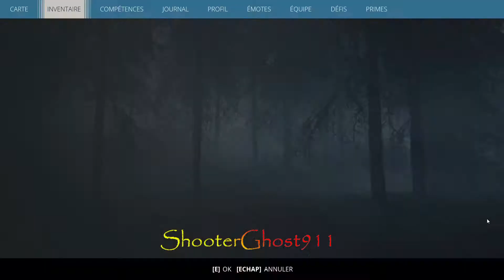EN COOP ! ÇA NE RIGOLE PAS ! GENERATION ZERO GAMEPLAY FR - MODE GUERILLA - HARD MOD - EP 09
GENERATION ZERO GAMEPLAY